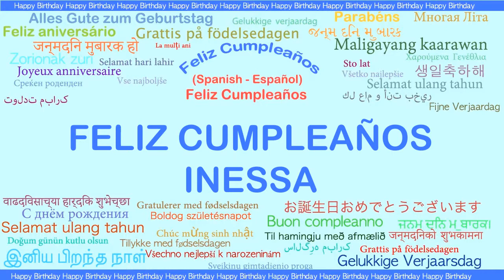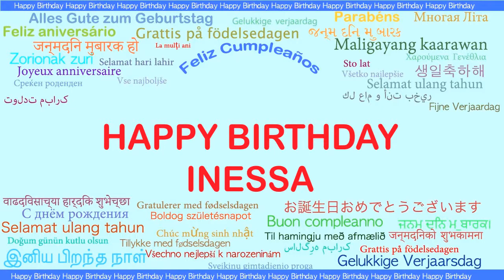Inessa Languages Idiomas - Happy Birthday